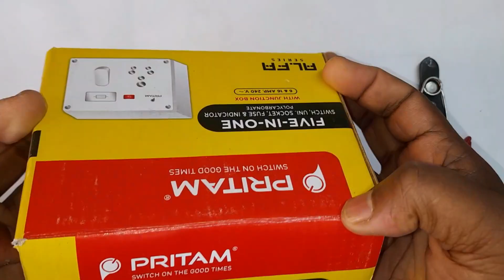16A 5 in 1 board connection 🙂 16A ফাইভ ইন ওয়ান কানেকশন 🙂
16A 5 in 1 board connection 🙂 16A ফাইভ ইন ওয়ান কানেকশন 🙂

            আমার প্রিয় বন্ধুরা,  আমাদের চ্যানেলে আপনাদের সকলকে আবার স্বাগতম। আমি আশা করি এই ভিডিওটি আপনাকে/আপনাদেরকে সাহায্য করতে পারে |🙂😊
          আপনি অনুসরণ করে শুরু থেকে একটি বৈদ্যুতিক কাজ শিখতে পারেন 😊|

🔴 :- Red cable Phase

⚫️ :- Black cable Neutral

🟢 :- Green cable Earthing

Queries Solve👇👇👇:-
power plug connection
16a socket connection
16a switch connection
power board connection
switch board wiring connection
board connection
board wiring connection
5 in 1 power plug connection
16amp board connection
extension board connection
16a switch socket connection
extension board wiring connection
connection,5 five pin socket connection
5 in 1 connection

সাবধান :  --         এই ভিডিওটি শুধুমাত্র শিক্ষামূলক উদ্দেশ্যে। কারেন্ট আপনার জীবনের ক্ষতি করতে পারে। কিছু কাজ বিপদজনক হতে পারে। এবং এর জন্য, আপনি নিজের ঝুঁকি এবং ক্ষতি করবেন না। আমি আমার কাজে একজন পেশাদার। পরীক্ষা বা কাজ করার আগে আপনার যত্ন বা সতর্কতা অবলম্বন করা উচিত।

Well, come to our channel. Thus, is a YouTube channel. Thank you.